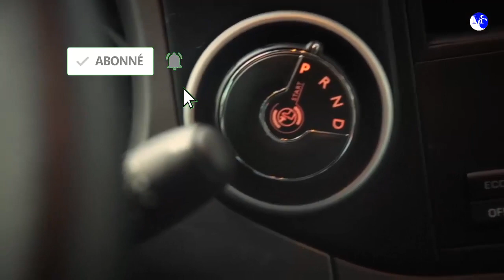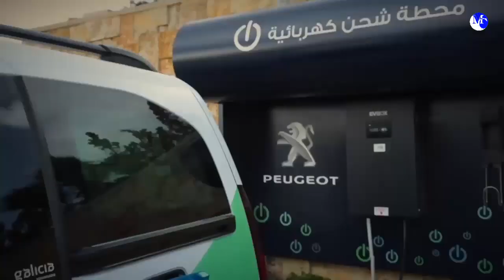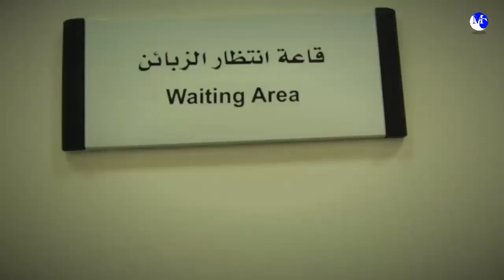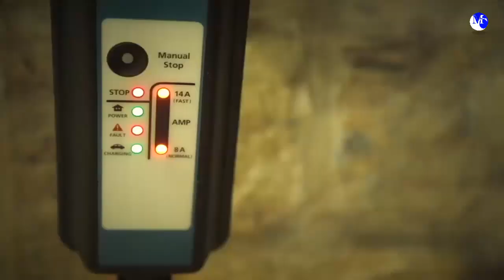Peugeot Partner Electrique سيارة بيجو بارتنلر الكهربائية